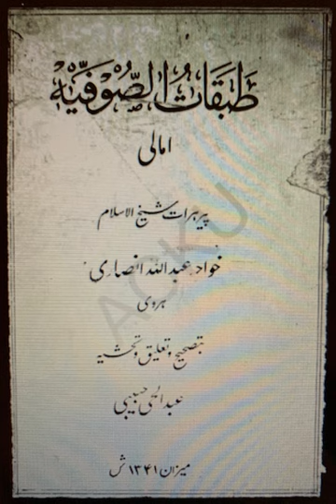3. Hoja Abdulla Ansari "Tabaqat -as-sufiya"(Суфийское сословие) самопознание душа вера суфизм!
Наши видео для тех людей, которые задумываются о своем внутреннем мире. Для тех кому интересно самопознание мира души и тела. Мы приводим рассказы о святых и их наставления. Не познав себя изнутри невозможно познать внешний мир. С вашей стороны нужна только взаимность и понимания.Если будут какие вопросы пишите в коментариях.